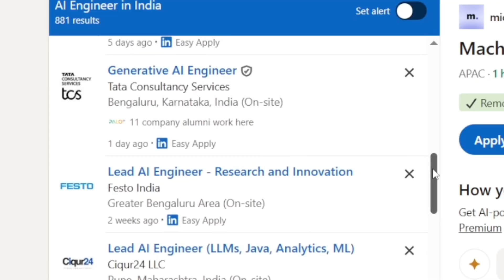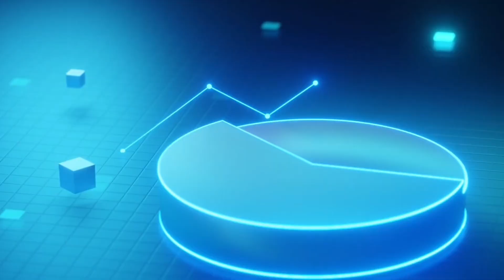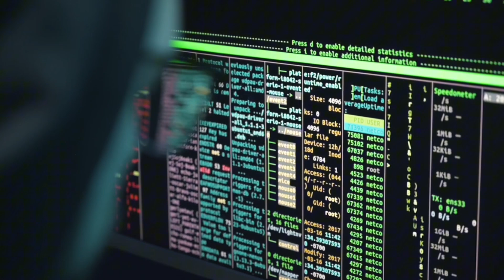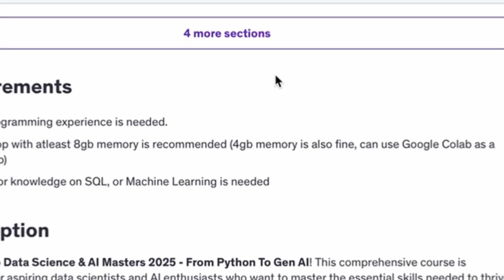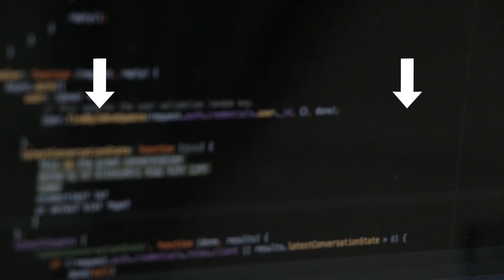Data Science vs. AI Engineering: Which Career Should You Choose in 2025?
📊 Check-out our Data Science/AI Masters course

In this video, we dive into the evolving landscape of data science and AI engineering. With AI jobs on the rise and data science roles slowing down, can a complete beginner transition to AI engineering in just a few months? Join me as I break down the key differences between these two fields, the skills needed for success, and why AI engineering is the future. Whether you're considering a career switch or just curious about the industry, this video has insights for you.

satyajit pattnaik,data science,data analytics,machine learning,data analyst,artificial intelligence,Projects,data scientist vs ai engineer,data science vs ai ml,data science vs ai engineer,data science vs artificial intelligence,ai engineer roadmap,ai engineer course,ai engineer,ai engineering course,ai engineer satyajit,satyajit data science,how to learn ai in 2025,learn ai in 2025,become an ai engineer,ai engineer kaise bane,ai engineer certification